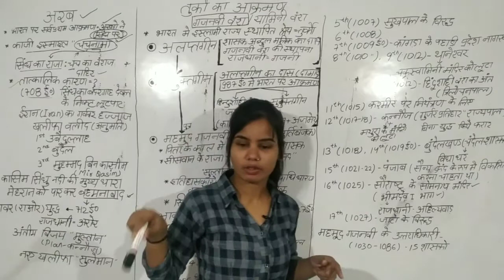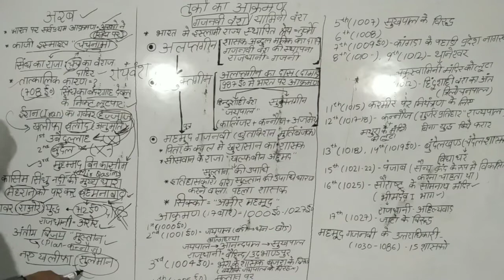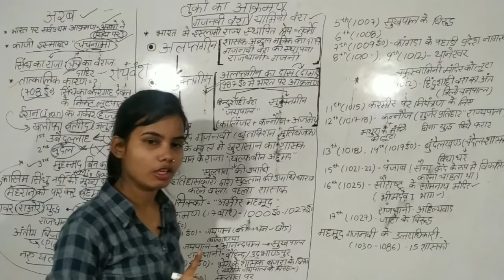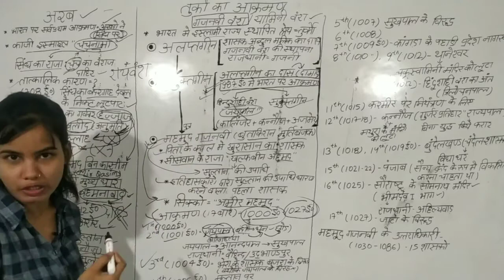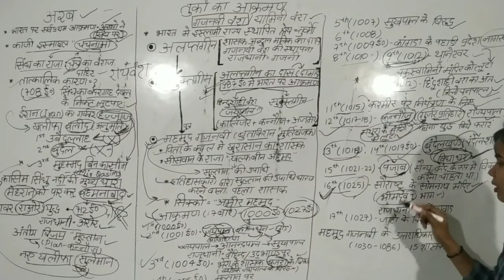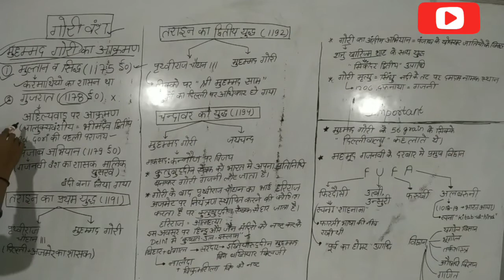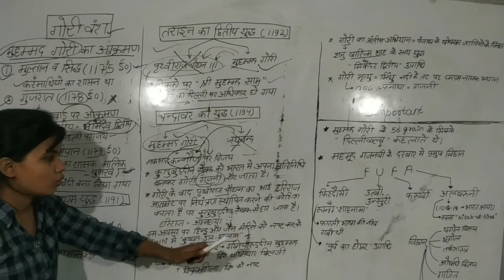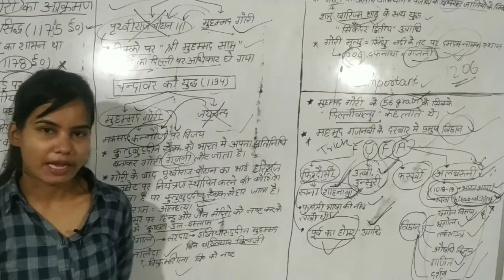Lecture 1: भारत पर मुस्लिम आक्रमण/ Muslim invasions in india for NTPC, Group D, UPSI, UPSC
Lecture 1: भारत पर मुस्लिम आक्रमण/ Muslim invasions in india

# भारतपरमुस्लिमआक्रमण